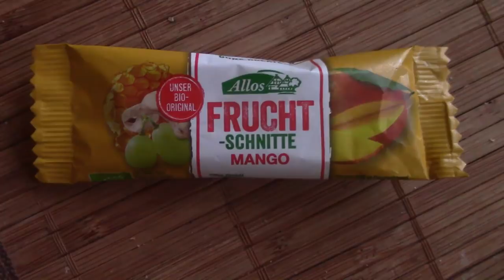So VIELFÄLTIG essen meine Kinder an 3 Tagen fast VEGAN! 😊🥗👬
☀️ Brotdose aus Edelstahl

Beste Nahrungsergänzungsmittel VITAMIN C, VITAMIN D, OPC, VITAMIN B- KOMPLEX LIPOSOMAL

Vitamine für mich*:
☀️ Liposomales Vitamin C
☀️ Liposomales Glutathion

Entspannen/ Schlafen*:
☀️ Kapokmatratzen Breite 80cm